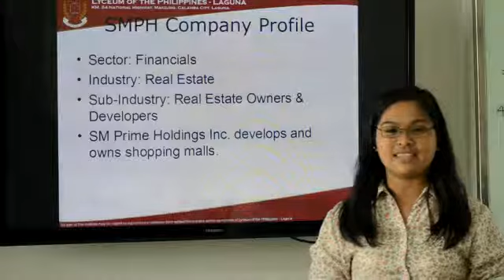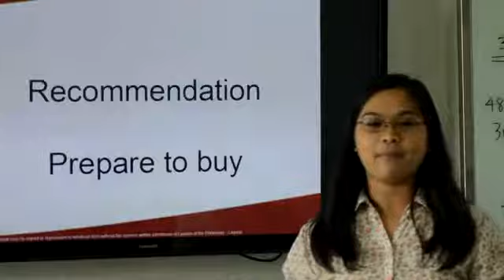Analysis of SM Prime Holdings as of October 23, 2014